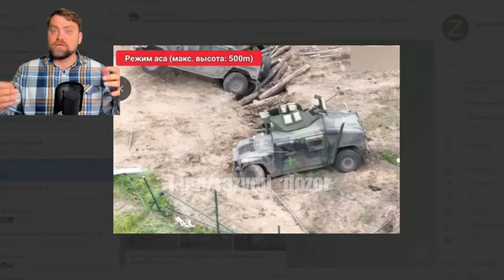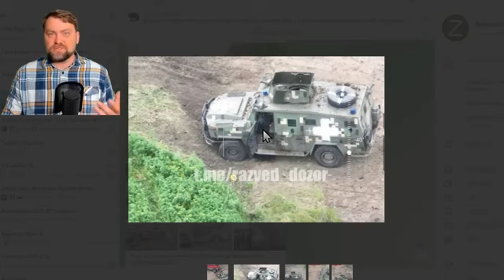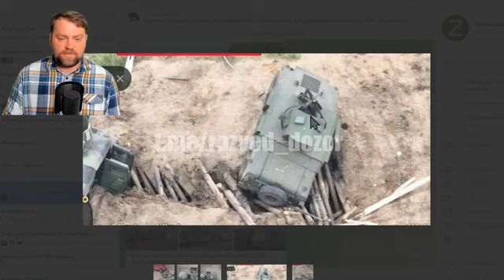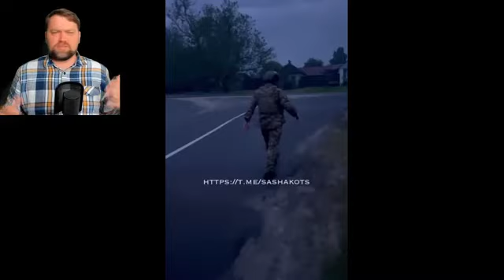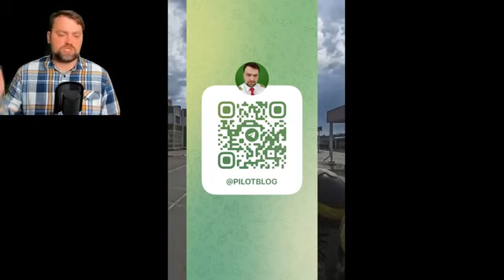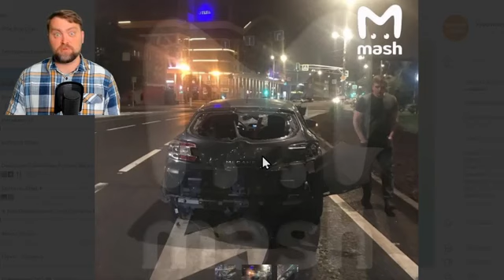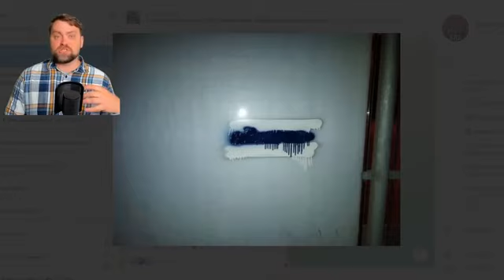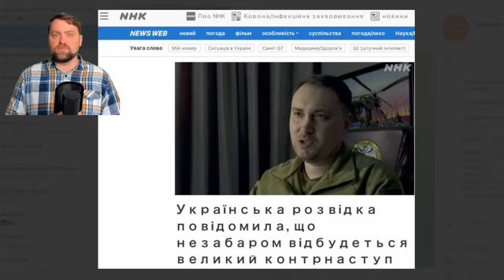Update from Ukraine | Did the Belgorod Mission Fail? | Ruzzia showed the "victory".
russia
ukraine
ukraine war
putin
news
war
belgorod
zelensky
bakhmut
russia ukraine
ukraine news
ukraine russia news
invasion
vladimir putin
world news
ukraine russia
kyiv
russia ukraine news
volodymyr zelensky
latest news
russia war ukraine
nato
belgorod attack
kremlin
military
war news
russia ukraine war live
aljazeera english
al jazeera
al jazeera english
ukraine army
ukrainian
bakhmut news
breaking news
russia vs ukraine
aljazeera
attack
aljazeeracom
aljazeera news
the sun
russian forces
russia vs ukraine war
insider
counter offensive
tv channels
russian mod
ukrainian military
online news channel
aljazeera live
ukraine trench
ukraine howitzer
politics
russian
russia ukraine war update
ukrainian artillery
russian ukraine war
ukraine artillery
russians destroyed
mortar fire
biden
ukraine mortar
moscow
mortar
russian partisans
ukraine latest
army
ukraine russia war
president
russian military
wagner chief
prigozhin
crimea
navy
us
liberty of russia legion
wagner group
telegraph
kherson
troops
russia news
belgorod region
world
zelenskyy
donbas
himars
belgorod incursion
latest
tvp world
ukraine military
al jazeera live
ukraine russian
drones
russian weapons
air defense
aljazeera live news
aljazeera latest
news headlines
al jazeera video
russian army
ukrainian forces
freedom of russia legion
russia ukraine conflict
airline
vlog
ukrainenews
russiaukraineconflict
belgorod bomb
update
life
world map
partisans
russia ukraine invasion
ukraine crisis
ukraine map
bakhmut battle
bakhmut battle footage
ukraine invasion map
russia war
bakhmut update
bakhmut ukraine
drone
mapping
russiaukraine
russia’s belgorod region
ukraine belgorod
ukrainian missile strike belgorod
russian troops in belarus
belgorod explosion
belgorod oblast
russia ukraine border
ukraine attacks belgorod russia
russia border
belgorod city russia
belgorod attack today
belgorod attacked by ukraine
belgorod submarine russia
russia belgorod
belgorod fire oil depot
belgorod fuel depot
belgorod city blast
ukraine border
russia bombs belgorod
russia jet
soldiers
plant
nuclear
invade
guns
genocide
full-scale
crisis
country
borders
border
zaporizhzhia
macron
kremenchuk
europe
eu
us daily news
revolt
airstrike
ukrainestrong
ukraineconflictupdates
russiainvasion
ukrainecrisis
warinukraine
ukrainewar
ukrainerussiawarexplained
dailynews
turkey
bbc
cnn
foxnews
usa
usnewsworldreport
airforces
uknews
usarmy
usnews
warnews
newstoday
uknewstoday
uk
usbreakingnews
breakingnews
russian attack
russian jets scrambled
ukraineconflict
reportingfromukraine
russian jets us bombers
russian jets black sea
evan gershkovich
evan gershkovich arrest
russia vs ukraine 2022
russia ukraine conflict explained
putin zelensky
ukraine war nato
kinzhal
patriot system
nuclear war
russia nuclear threat
g7
ukraine war analysis
weapons
global news
p_vid=news-99523437
p_cmsid=2494279
international
cities
battles
belgorod raid
tonight
bahmut
abc
belgorod cross border attack
cross border attack russia
shahed drones
ukraine counteroffensive
russia offensive
russia military failures
russia military losses
russia east ukraine
russian missiles
russian attacks
ukraine drones
russian elite units
donbas war
kozinka attack
russia volunteer corps
freedom for russia legion
russia nuclear weapons
russia invasion
fighter jets
f-16
war crimes
anti kremlin
mariupol
anti kremlin groups
russia insurgents
sanctions
volodymyr zelenskiy
ukrainian troops
russia forces
russian insurgents
ukrainian people
russia militants
forces news
zelenskiy
russia-ukraine war
forces tv
defence
russian control
british armed forces
telegraph news
the telegraph
telegraph telegraph news
british
denmark
caesar 8x8 self-propelled howitzer
caesar howitzers in ukraine
caesar howitzers
caesar howitzer 155mm
caesar artillery ukraine
howitzer
artillery
caesar howitzer
caesar self-propelled howitzer
caesar
caesar artillery system
french caesar artillery
155mm self-propelled howitzer
caesar artillery
sweden finland nato
who will win the war
russia china ties
pm mikhail mishustin in china
zelensky announces navy corps
nuclear apocalypse
colonel yurii ihnat
f16 trainings
quad
aukus
josep borrell
eu foreign policy chief
f16 pilot training
ukrainian pilot training
dmitry medvedev
dmitry peskov
russia terrorist attack
belgorod region attack
forces
russia attacks avdiivka
international relations
game theory
knowledge
society
ka-52 alligator
battleship
m-777
military updates
javelin
stinger
us military
strike
hit
f-35
breaking news english
black sea
cruise
serving
military personnel
ministry of defence
destroyer
rocket
missile
defense
mi-24
mi-8
ka-52
prigozhin vs shoigu
drone attack
british defence
russia war news
russia news today
war news latest
prigozhin shoigu